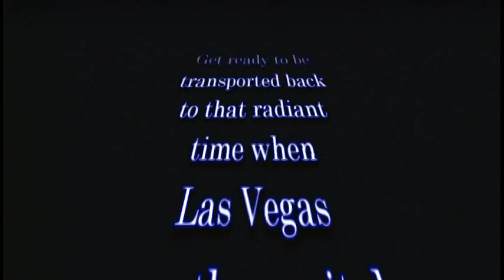Tom Stevens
Singer Impressionist Tom Stevens performs at the Southpoint Hotel and Casino in Las Vegas